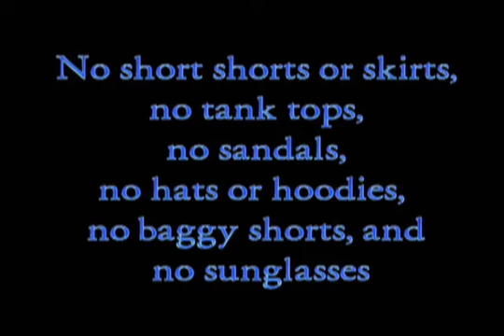Dress Code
The latest of many...nicely done!